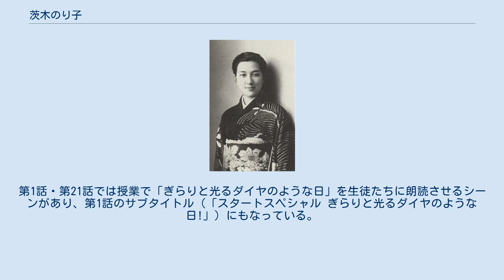茨木のり子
茨木 のり子（いばらぎ のりこ、本姓・三浦（みうら）、1926年（大正15年）6月12日 - 2006年（平成18年）2月17日）は、日本の詩人、エッセイスト、童話作家、脚本家。
 主な詩集に、『見えない配達夫』『鎮魂歌』『自分の感受性くらい』『倚（よ）りかからず』など。
戦時下の女性の青春を描いた代表作の詩「わたしが一番きれいだったとき」（1958年刊行の第二詩集『見えない配達夫』収録）は、多数の国語教科書に掲載されている。
 大阪府大阪市生まれ、愛知県西尾市育ち。
愛知県立西尾高等女学校を卒業後上京し、帝国女子医学・薬学・理学専門学校薬学部に進学する。
上京後は、戦時下の動乱に巻き込まれ、空襲・飢餓などに苦しむが何とか生き抜き19歳の時に終戦を迎え、1946年9月に同校を繰り上げ卒業する。
 帝国劇場で上映されていたシェークスピアの喜劇「真夏の夜の夢」に感化され劇作の道を志す。
「読売新聞第1回戯曲募集」で佳作に選ばれ、自作童話2編がNHKラジオで放送されるなど童話作家・脚本家として評価される。
1950年に医師の三浦安信と結婚。
埼玉県所沢町（現・所沢市）に移り住む。
 家事のかたわら詩誌『詩学』の投稿欄「詩学研究会」に投稿を始める。
最初は二篇を投稿し、そのうちの一篇である「いさましい歌」が選者村野四郎に選ばれ、1950年9月号に掲載される。
1953年5月に同じ「詩学研究会」に投稿していた川崎洋と共に同人誌「櫂（かい）」を創刊。
創刊号は川崎洋・茨木のり子の二人だけの同人誌だったが、二号からは谷川俊太郎、三号から吉野弘、四号から水尾比呂志が参加し、その後も中江俊夫、友竹辰、大岡信など多数の詩人を輩出した。
1955年、第一詩集『対話』を刊行。
 1975年、夫が肝臓癌のため死去。
1976年より韓国語を習い始め、韓国現代詩の紹介に尽力する。
1991年に『韓国現代詩選』で読売文学賞（研究・翻訳部門）を受賞。
 1999年に73歳で刊行した詩集『倚りかからず』は、同年10月16日の朝日新聞「天声人語」で取り上げられたことで話題になり、詩集としては異例の15万部を超えるベストセラーとなった。
 2006年2月17日、くも膜下出血のため東京都西東京市東伏見の自宅で死去。
79歳没。
夫と死別してから独り暮らしで、19日に訪ねて来た親戚が寝室で死亡していたところを発見した。
生前より遺書は用意されており、それにより鶴岡市加茂の浄禅寺にある夫の眠る墓地に埋葬された。
2007年、先立った夫への想いを綴った約40編の詩が詩集『歳月』としてまとめられ一周忌に合わせ刊行された。
 2007年放送のドラマ『3年B組金八先生』第8シリーズでは、作中でたびたび茨木のり子の詩が取り上げられている（「自分の感受性くらい」「知命」「廃屋」「倚りかからず」「わたしが一番きれいだったとき」など）。
第1話・第21話では授業で「ぎらりと光るダイヤのような日」を生徒たちに朗読させるシーンがあり、第1話のサブタイトル（「スタートスペシャル ぎらりと光るダイヤのような日!」）にもなっている。